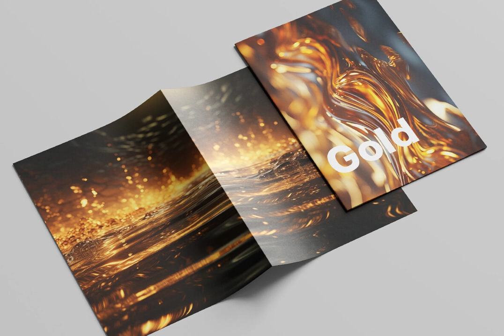Golden Waves Stock Graphics Download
Download Golden Waves Stock Graphics

Venture into a realm of exquisite opulence with our latest offering of 38 "Golden Waves" illustrations at YouWorkForThem.

Unearth the symbiosis of gold, liquid, and shadows as they collide, creating a symphony of mesmerizing brilliance. Each meticulously crafted illustration encapsulates the genuine essence of molten affluence, furnishing a visual banquet of radiant luminosity and unparalleled splendor. The collection features an assortment of captivating scenes, each uniquely designed with liquid gold waves, glistening metallic textures, and deep, lustrous hues.

Submerge into the decadence of these art pieces, effortlessly balancing opulence and creative design. Traverse through the dynamic interplay of light and shadow in these aureate designs, visually narrating the prowess of shifting gold in its multitudes of form. From polished elegance to shimmering waves, every illustration endorses the stunning beauty of creativity marinated in gold.

Invigorate your projects with the enchanting allure of these golden masterpieces. Whether you wish to imbue a hint of extravagance or make a bold proclamation, our "Golden Waves" collection furnishes a myriad of possibilities for your artistic ventures. Amplify your designs with the molten bewitchery of gold—let your imagination bask in its glow.